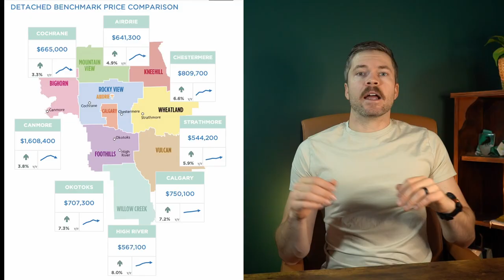Cochrane Alberta Real Estate Market Update DEC 2024 : More Price Slowdown!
Join me as I dive into the current Cochrane Alberta Real Estate Market conditions. See how it compares to the Calgary Alberta housing market.

Calgary Albertas real estate market is seeing a slow down, how is Cochrane Alberta fairing? Find out how this affects you if you are moving to Cochrane Alberta and buying or selling in Cochrane Alberta.